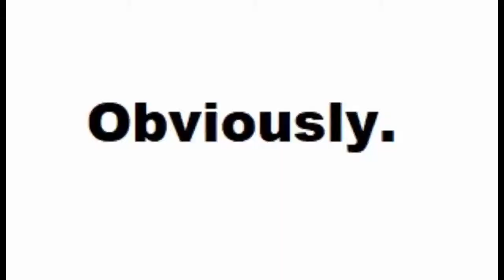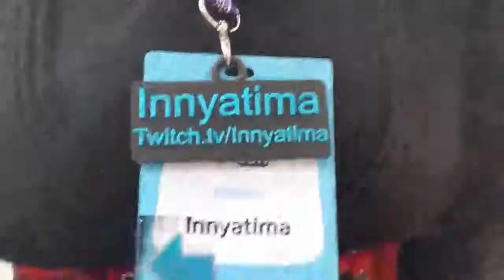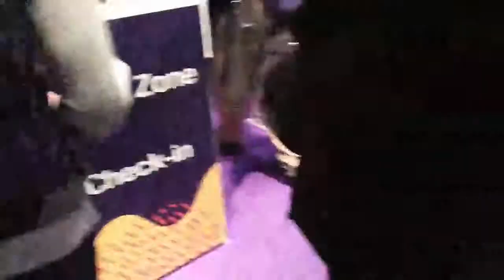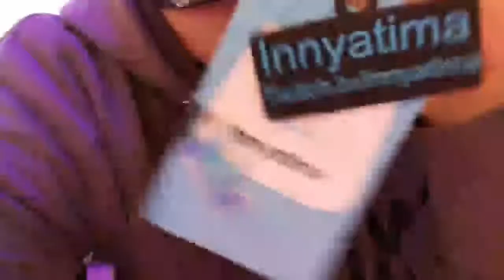VLOG - Twitch Con 2019 - review from Innyatima - Emotionnal moment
A little review !